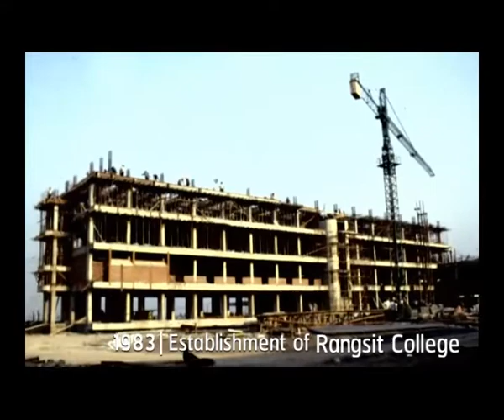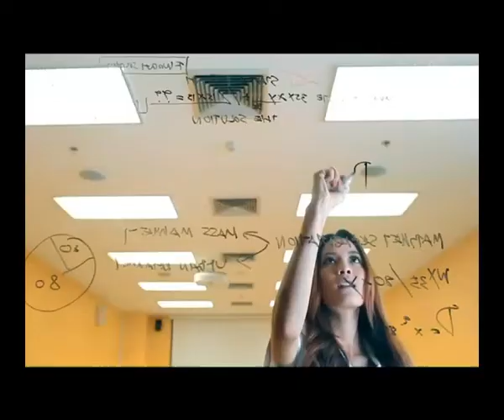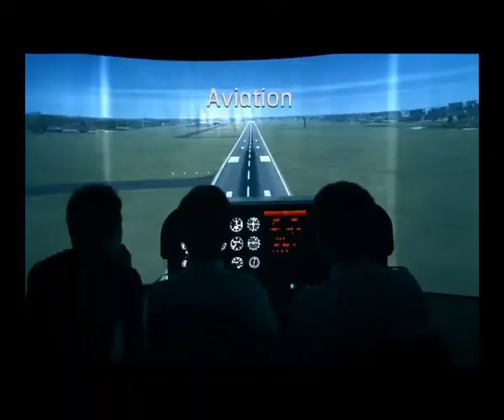Inter Guests 29-08-2555_Private.mp4